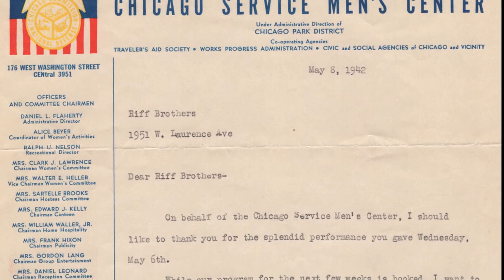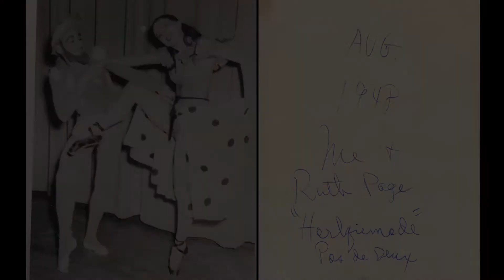Charles Grass: A Day in the Life of the Riff Brothers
Most boys growing up in the 1940s earned pocket change by mowing lawns or selling newspapers, but not Charles Grass and Bob Fosse.
Artistic/Executive Director: Jenai Cutcher
Interviewer: Jenai Cutcher
Digital Media Production: Sean Rafferty